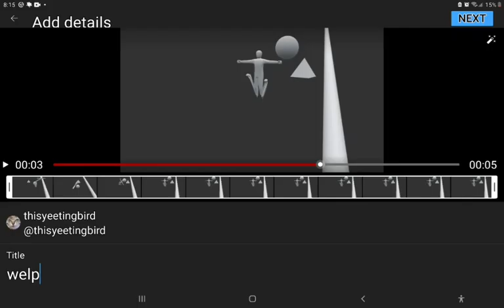cat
original maisey cat